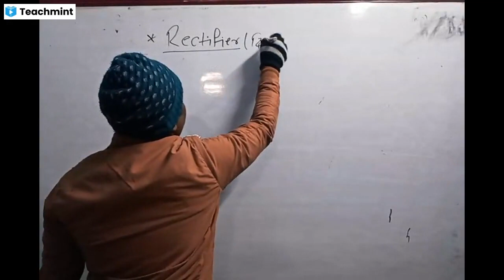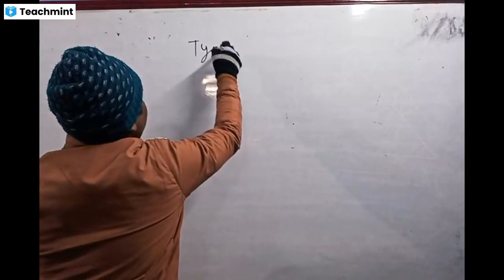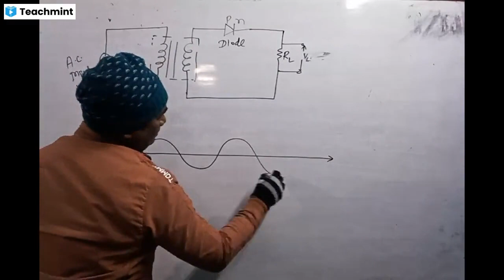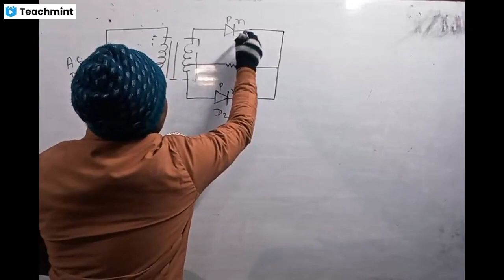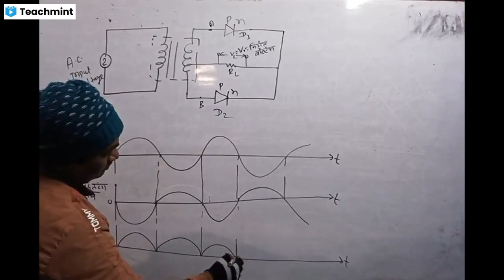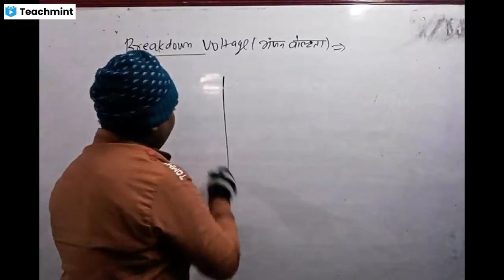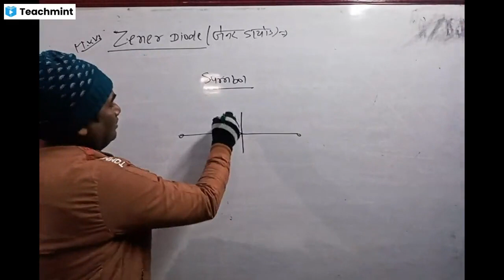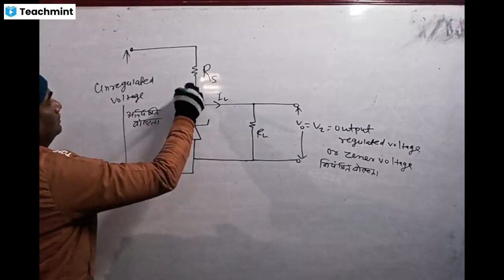Rectifier L-6#14.Semiconductor for -12th IIT-JEE NEET aspirants